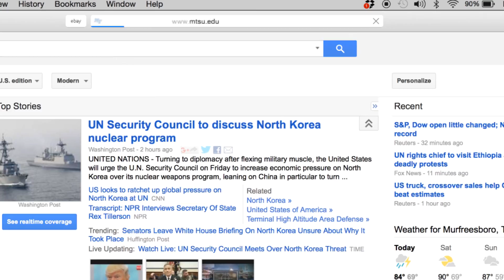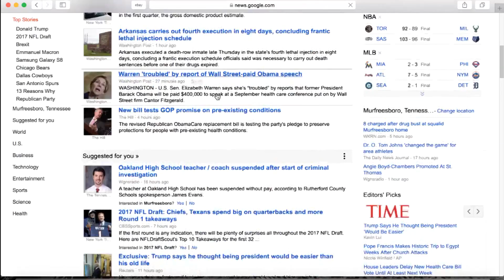Broadband Accessibility Act Package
This is a story about a law passed in the Tennessee State Legislature called the Broadband Accessibility Act. This law will help give broadband access to rural citizens in the state.